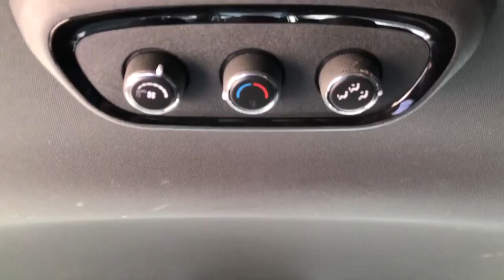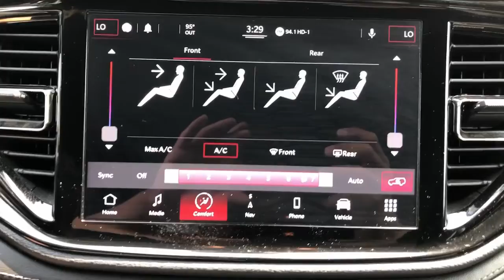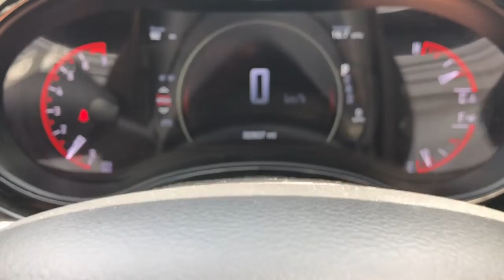2021 Dodge Durango Granbury, Fort Worth, TX MC554221F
EXT_COLOR] Used 2021 Dodge Durango available in Granbury, Texas at Mike Brown Ford. Servicing the Fort Worth, TX area.

Shottenkirk Ford
4950 East Highway 377

CARFAX One-Owner. 19/26 City/Highway MPG LEATHER INTERIOR, ALLOY WHEELS, LOADED WITH SAFETY FEATURES, GREAT FINANCING OPTIONS. Priced below KBB Fair Purchase Price! Granite Metallic Clearcoat 2021 Dodge Durango GT RWD 8-Speed Automatic 3.6L V6 24V VVT